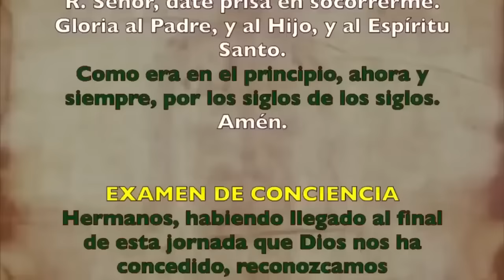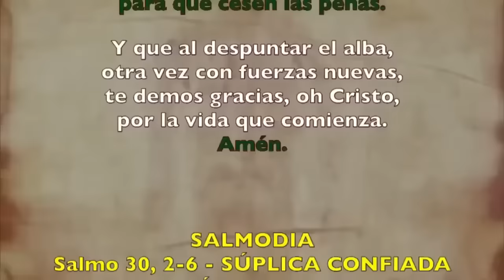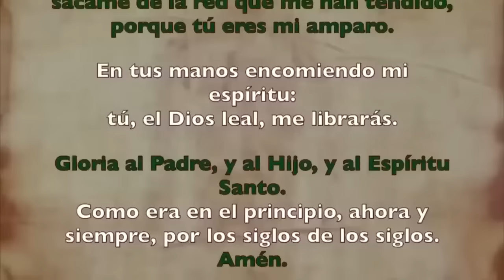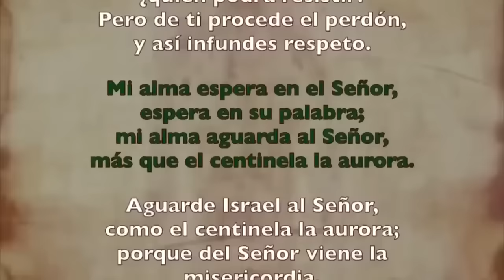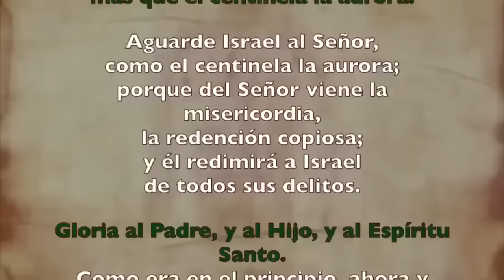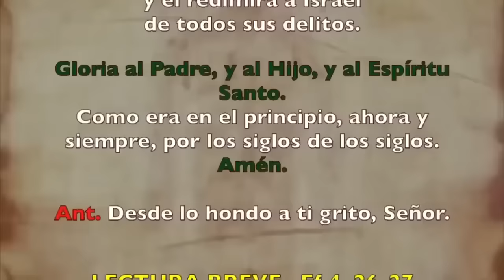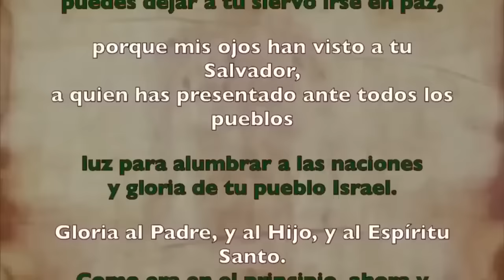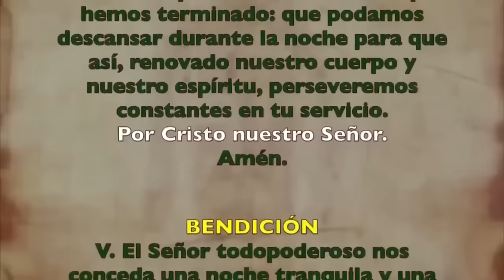Oración de la noche (Completas), MIÉRCOLES 15 NOVIEMBRE 2023 | XXXII Semana T. Ordinario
Oración de la noche Completas, MIÉRCOLES 15 NOVIEMBRE 2023 | XXXI Semana T. Ordinario